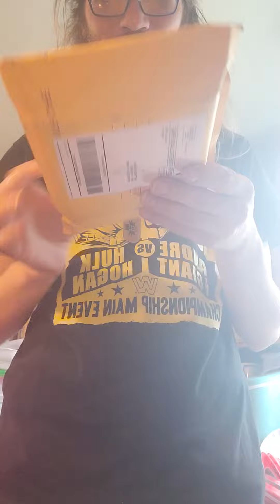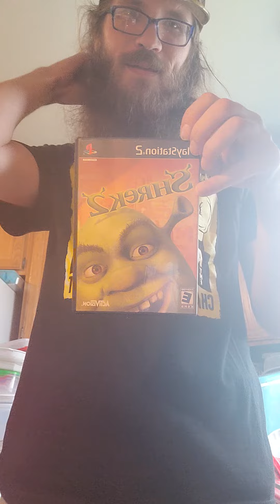mailbag unboxing April 2nd 2022